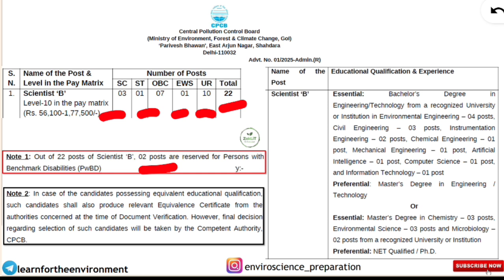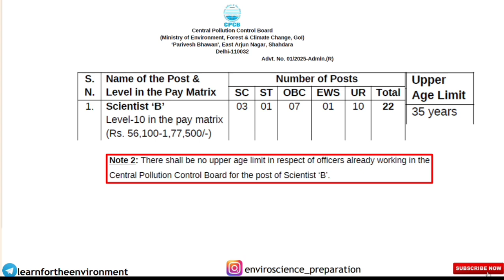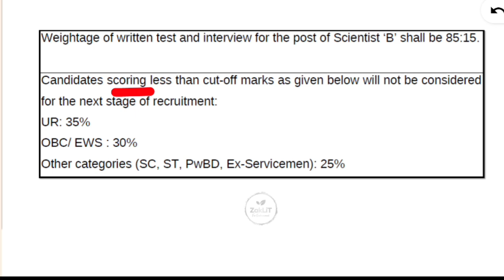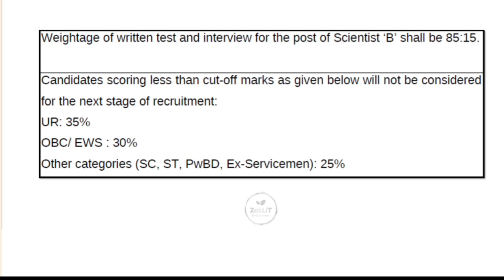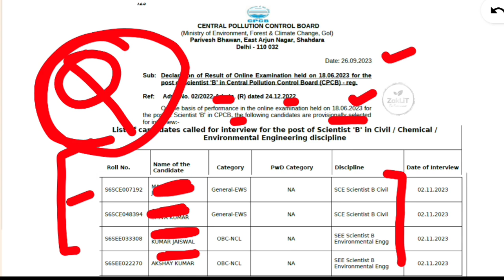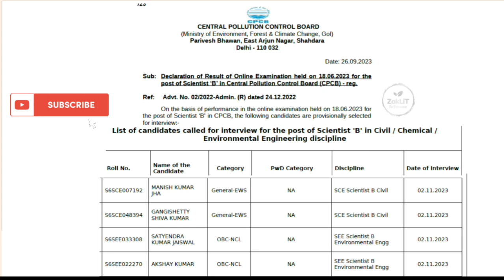🚨CPCB Scientist B_Warning for EVS & Non-B.Tech Candidates !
🚨Scientist B CPCB 2025 – Hidden Truth About Seats for EVS & Non-B.Tech Aspirants

🚨No Transparency in Seats and Selection Procedure.